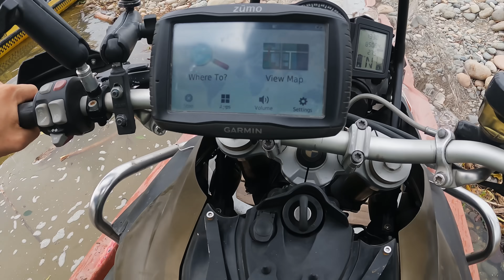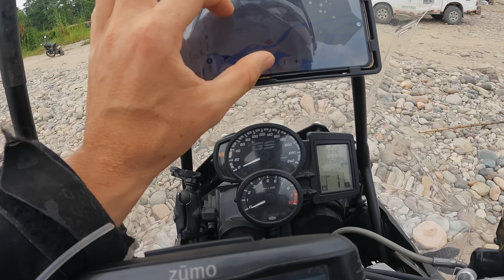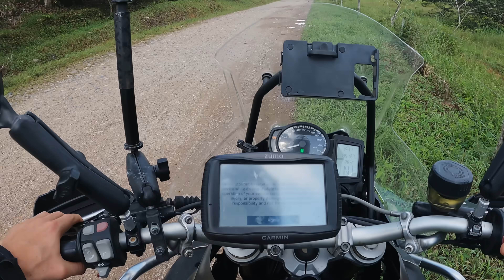PRIMERA vez en COLOMBIA: "Me METO por LUGARES PELIGROSOS pero con GENTE INCREÍBLE" | Mundo en moto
Entro a Colombia y me ecuentro con grandes sorpresas y la amabilidad colombiana a flor de piel se hace notar.